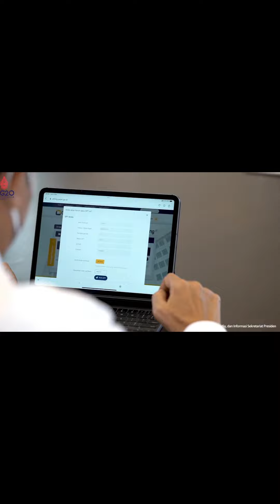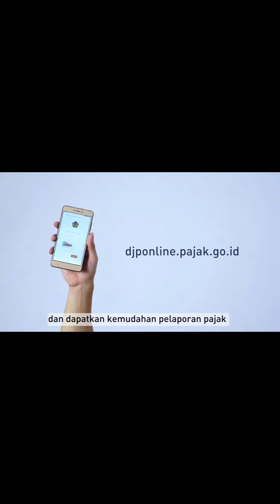taxtalk PROGRAM PENGUNGKAPAN SUKARELA (PPS) KEBIJAKAN I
Dokumentasi Tax Talk episode 1 membahasa PP kebijakan I